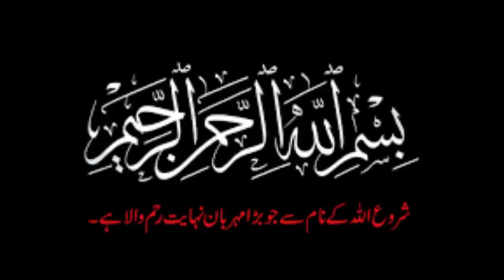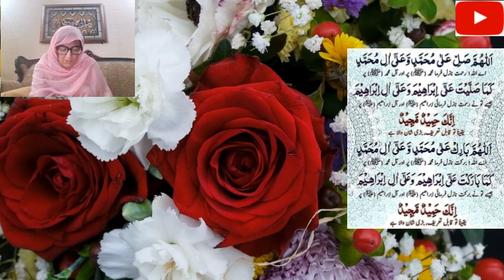"Surah Taubah" || Ruku ix || With Urdu Translation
Asalaam-ul-Alikum Viewers..

In this video I will Recite Surah Taubah's Ruku No. ix Qirat in voice of me.